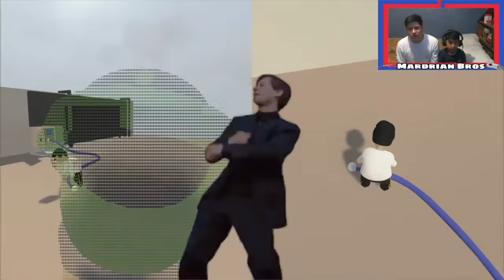EL MEJOR TRUCO EN HUMAN FALL FLAT / EP. 4 / MARDRIAN BROS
Bros el día de hoy les traemos otro episodio de esta serie de Human Fall Flat que tanto nos gusta jugar, espero que lo disfruten como nosotros.